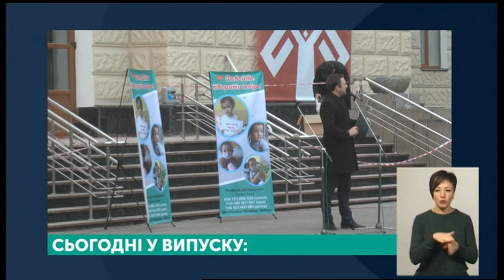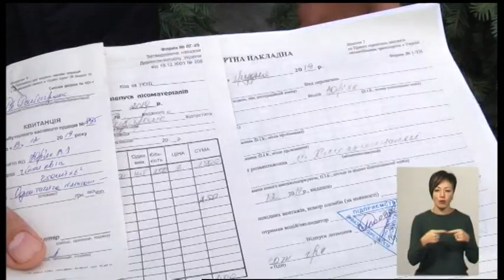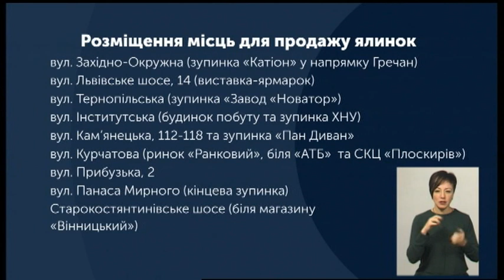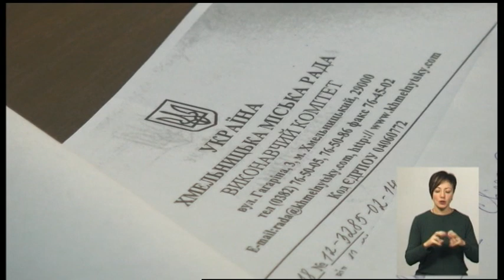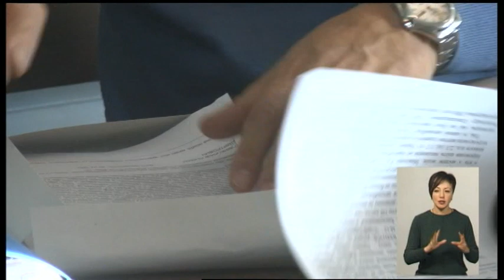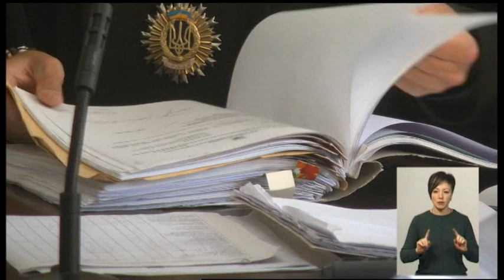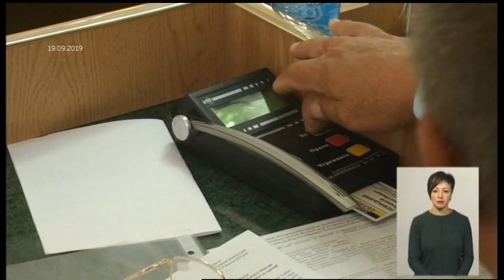18.12.2019. Новини. 19:00